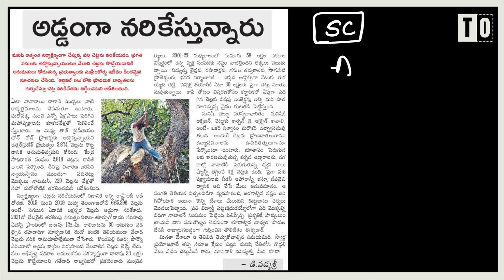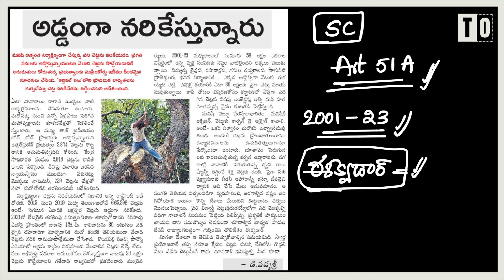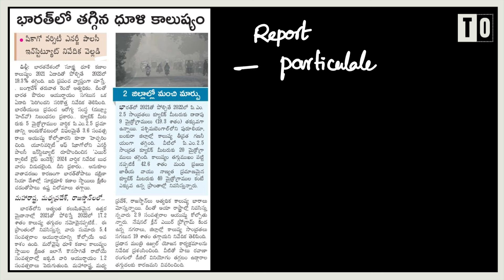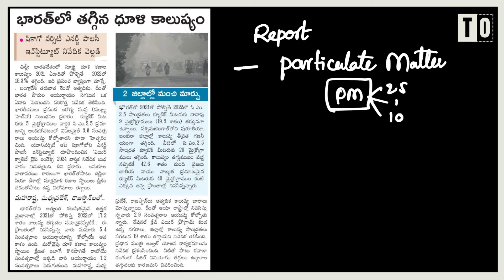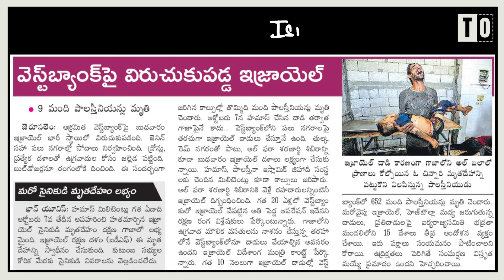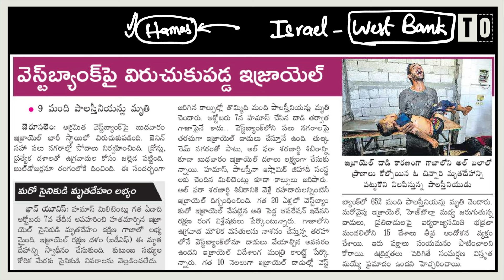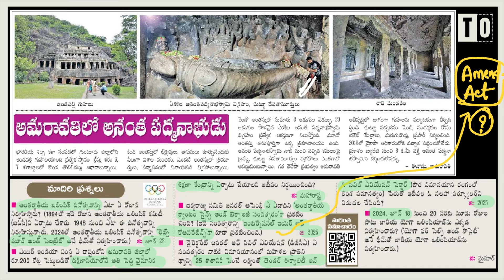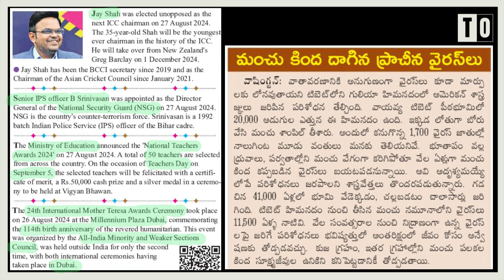డైలీ కరెంట్ అఫైర్స్ by Sunanda Reddy II 29 August 2024 II Telugu Officers